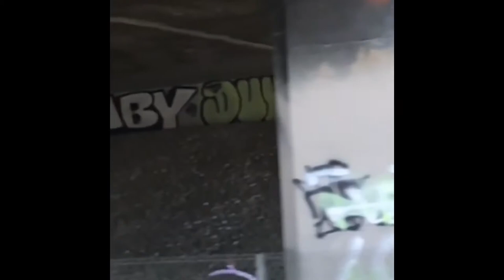Real los angeles graffiti 2 with asher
Collaboration with the homie asher